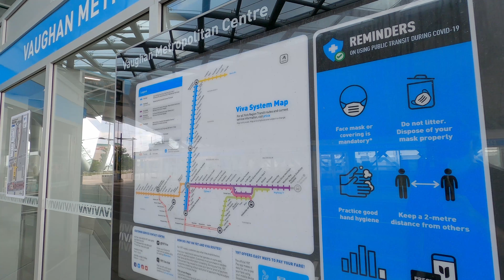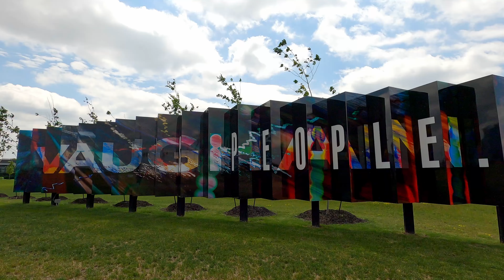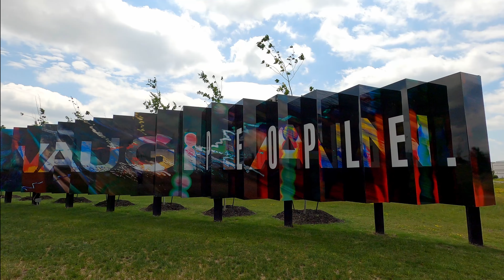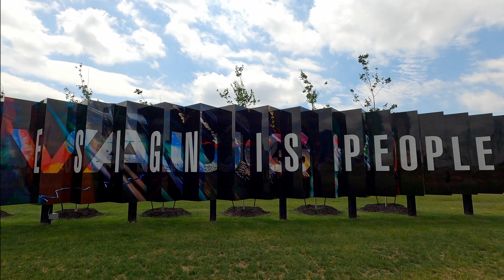VAUGHAN Ontario Canada Travel GTA cities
VAUGHAN Ontario Canada Travel GTA cities 4K
Vaughan is a city in Ontario, Canada. It is located in the Regional Municipality of York, just north of Toronto. It is the fifth-largest city in the Greater Toronto Area. In this video the following Vaughan attractions were filmed Vaughan Mills shopping mall, Canada's Wonderland Amusement Park, Cineplex, Canada’s largest murals, LEGOLAND Discovery Centre, new downtown, biggest train yard in GTS Toronto,  etc.  Former Walmart becomes one of Canada’s largest murals and I was able to film it as artist were painting the building.